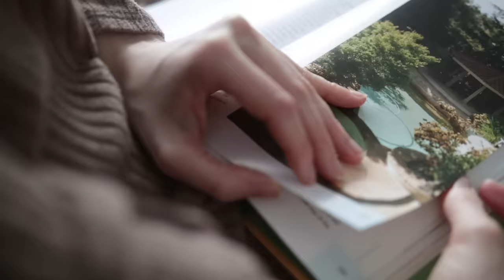How to START a Healthy Lifestyle | 7 pillars of good health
In today's video we're exploring the 7 pillars of good health and beginner's tips on how you can start a healthy lifestyle. Healthy living is not about being perfect -- just have fun, learn about yourself as you go, and enjoy the process.

MY FAVOURITE HEALTH/BEAUTY PRODUCTS
→ Glass/Silicone Water Bottle
→ Vitamix Blender
→ Skin Essence Neroli moisturizer
→ Mineral Fusion Foundation
→ Pacifica Mascara
→ Body Lotion
→ Lavender Essential Oil
→ Healthy Living From the Inside Out (book)

MUSIC
→ Courtesy of Soundstripe

Meghan Livingstone, CNP
Certified Holistic Nutritionist